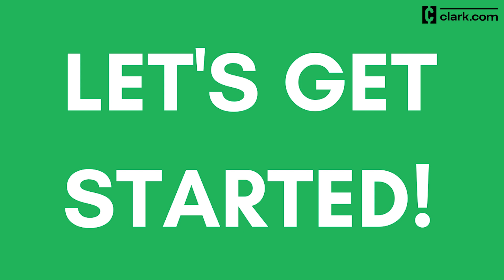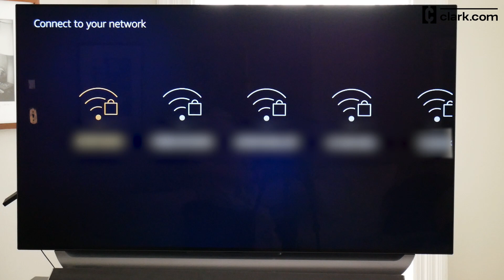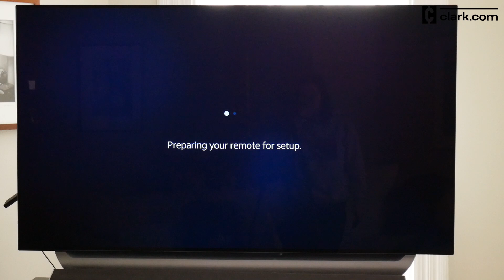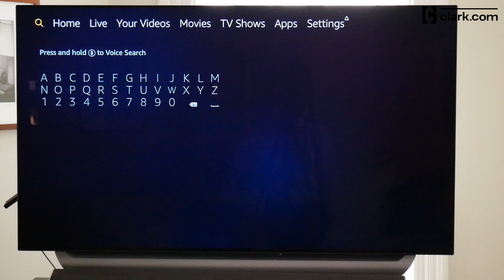6 Steps to Set Up and Use an Amazon Fire TV Stick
If you want an affordable streaming device, the Amazon Fire TV Stick is a great way to get all the streaming services you love! We have the six steps you need to step up your Fire TV Stick so that you can start streaming TV.
To stop overpaying for TV, read our guide to cutting the cord
To find the best live TV streaming service for you, read our comparison
For information on how you can save money every day visit Clark.com